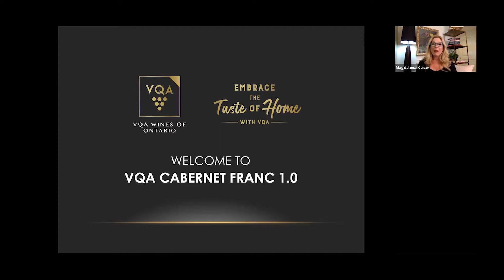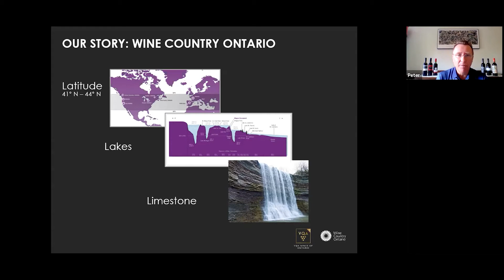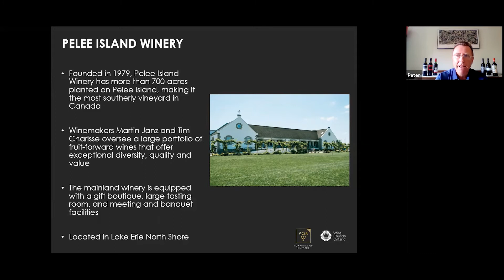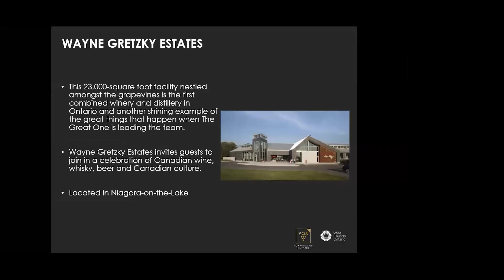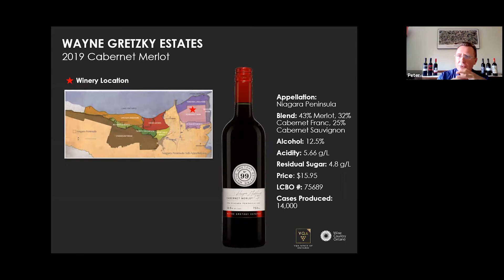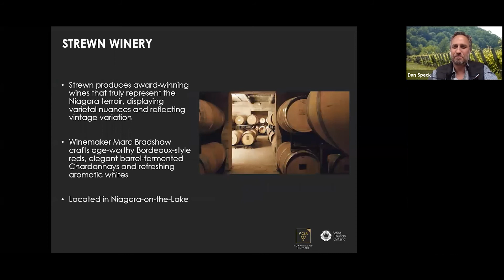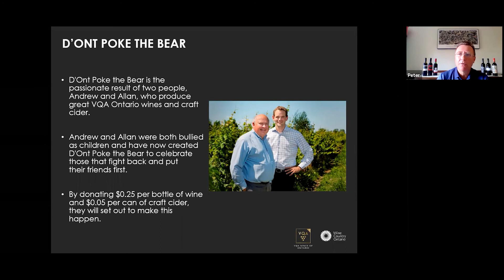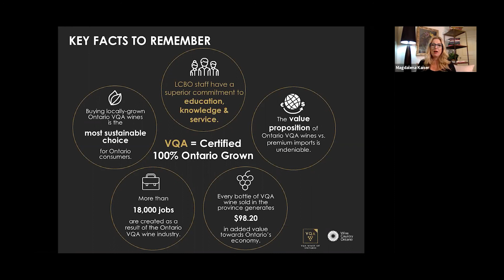VQA Cabernet Franc 1.0: Educational Webinar Featuring Wines from the LCBO